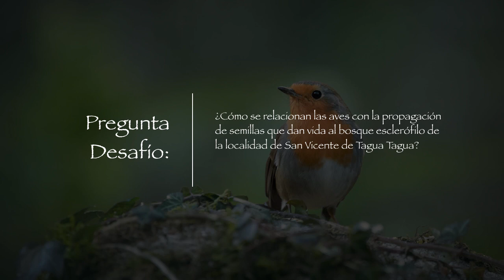Instituto San Vicente de Tagua Tagua | 3° y 4° Medio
Título: Proyecto Interdisciplinario "Bosque Mágico"

Colegio: Instituto San Vicente de Tagua Tagua
Curso: 3° y 4° Medio
Docente: Verónica Valladares, Javier Octavio Toloza Olalquiaga
País: Chile
Región: Libertador General Bernardo O'Higgins
Comuna: San Vicente
Año: 2022
ID: 10